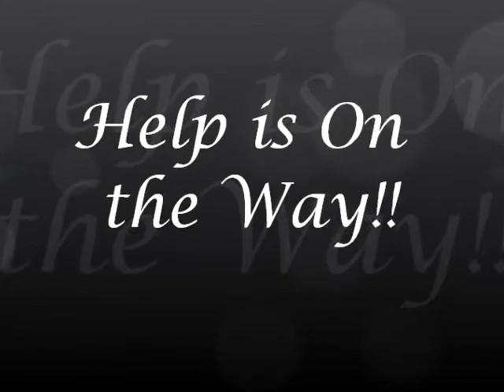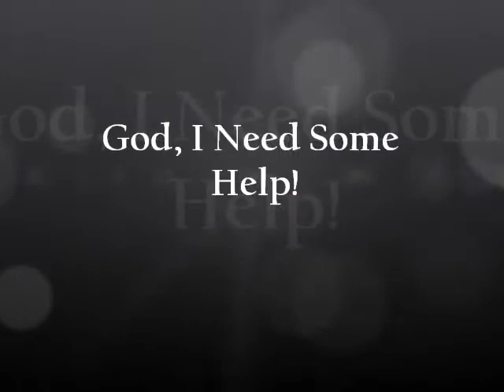Pastor Nicholas Worrell- 'Help is on the Way!'-Pt.1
True Worship Ministries 2011 Men's Conference